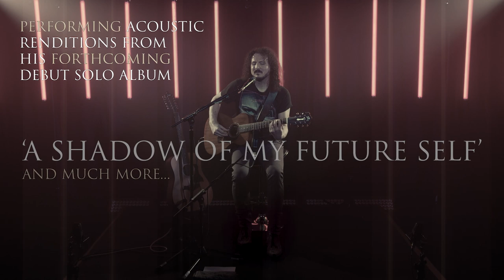Ross Jennings - Acoustic Shadows (Trailer)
I've missed performing live! Join me for a rare solo performance - '𝑨𝒄𝒐𝒖𝒔𝒕𝒊𝒄 𝑺𝒉𝒂𝒅𝒐𝒘𝒔', featuring acoustic renditions of tracks from my forthcoming debut solo album ‘‘𝑨 𝑺𝒉𝒂𝒅𝒐𝒘 𝑶𝒇 𝑴𝒚 𝑭𝒖𝒕𝒖𝒓𝒆 𝑺𝒆𝒍𝒇’ and much more…

𝗨𝗞 & 𝗘𝗨𝗥𝗢𝗣𝗘 𝗦𝗧𝗥𝗘𝗔𝗠 - FRIDAY 23RD JULY AT 8PM BST / 9PM CEST.

𝗡𝗢𝗥𝗧𝗛 / 𝗖𝗘𝗡𝗧𝗥𝗔𝗟 & 𝗦𝗢𝗨𝗧𝗛 𝗔𝗠𝗘𝗥𝗜𝗖𝗔 𝗦𝗧𝗥𝗘𝗔𝗠 - FRIDAY 23RD JULY AT 6PM PDT / 9PM EDT.

𝗔𝗨𝗦, 𝗡𝗭 & 𝗔𝗦𝗜𝗔 𝗦𝗧𝗥𝗘𝗔𝗠 - SATURDAY 24TH JULY AT 8PM AEST / 10 PM NZST / 7PM JST & KST.